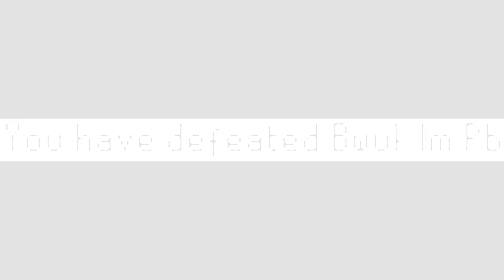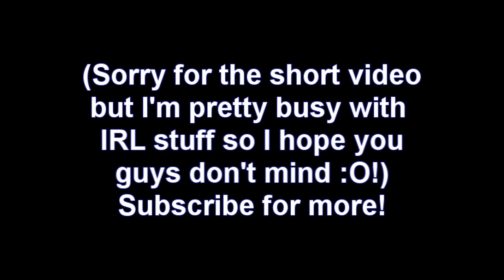[RS] - Goldmagic 1 - PvP/Bh video 16 - "Combo" - Hybriding/Turmoil/Maxed 78 defence - RuneScape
WATCH IN HIGH DEFENITION (HD) :D:D:D:D:D:D:D:D

Clan Chat
Join my clan clat if you want to pk or talk with me
I often organize pk trips to mage bank, west dragons etc.
Friends only clan so no bses at all! :D
Cc name: Goldmagic_1

Stats in this video:
99 Attack
99 Strength
78 Defence
99 Ranged
99 Prayer
99 Magic
99 Hitpoints
96 Summoning (wootwoot)

ignore:
Solo New Beast Summers End 2000 Hp 717 757 World 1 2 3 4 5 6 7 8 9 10 Zezima King Duffy Bill Xp Free For All Dangerous New Update Spirit Sheild Sigil Armadyl Godsword Drop 785 New Sheilds Dfs Visage Drop Rs Bh spirit Bounty Hunter Spartacus121 New Video Subscribers Bandos Saradomin Zammy pvp sigil drop sheild player killing rs bh runescape Zamorak Godswords Ags bgs zgs sgs corperal Beast Solo Attempt Owning Beast Owning Bandos The Old Nite Fat Wrecked Jagex Fun Orb Runescape Clan Wars bs bh dark bow spec 1 hit 2 hits ko ko's koes p hat phat Santa Hat Christmas Cracker Bh Clans Barrage 1 Itemers Pk 100 Mill Loot 1 Bill Richest Guy On Rs Runescape 785 beast Darkermanz kasoy range of ish Darker Manz Rock England Coventry Usa America Birmingham wilderness wildy never coming back riot arcane old wildy runescape classic dueling Vid Duel Tournaments Fight Pits Sosolid2k Defiled pking pk'ing pk bh clan wars 2000 hp die runescape kids ranqe elvemage defil3d uloveme zezima 1st place Fat Kid corporal Beast sigil beast drop solo kasoy spartacus121 youbleedred Full Dragon dfh Godsword Gwd Steal Titan 48 48 Spec sigal sheild spirit blessed arcane divine elysian spectral holy elixir Darker Manz Jiglojay Dangerous Clan Wars Old Wildy zezma 99 summoning slayer 99 str strength range defence hp hunter attack world of warcraft wow counter strike cs css bh bs rs bounty hunter video 2 vid 1 wilderness update riot quit drop party mask spirit divine new sheilds elysian spectral You Wasteman elvemage hacked scamed password free accout acc scammed disturbed rsmv new tune inside the fire rock rap hip hop runescape classic jagex fun orb fire cape str bonus jad fight caves fight pits ko's koes ko'd dark bow spec darker manz darkermanz sigil sheild new update summers end guide armadyl godsword maxing max hit 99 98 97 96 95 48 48 owned ownege pwnage pwned highscores bounty hunter bh runescape bh loot red skull blue skull green skull welfares pk pk'ing pked zezima bounty hunter video pj pjer player jump haters can lika my ass bitch visage drop dragons mith drags dragon full helm corporal beast solo RS Solo Corporal Beast (Lvl-785!) WITH CANNON! runescapes strongest monster 2000 hp omfg omg zomg big drop lvl 785 monster ko solo attempt xxphatmagexx disturbed music video runescape rs bh b new bh update 2009 runescape rs maxthecat9 zezima wtf ftw